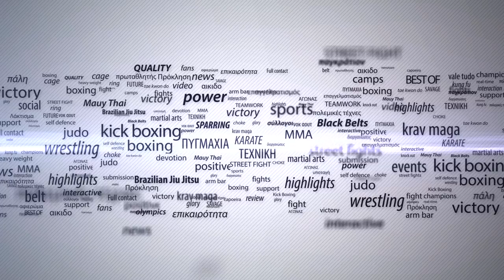Mike Passenier Seminar Greece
Ο κορυφαίος προπονητής του kickboxing, Mike Passenier, από το φημισμένο Mike’s Gym της Ολλανδίας, προπονητής μερικών από των καλύτερων και πιο επιτυχημένων αθλητών παγκοσμίως, βρέθηκε στην Ελλάδα στο επιτυχημένο σεμινάριο για αθλητές και προπονητές που οργάνωσε ο Μιχάλης Νικήτογλου και ο Ανδρέας Ορφανίδης.